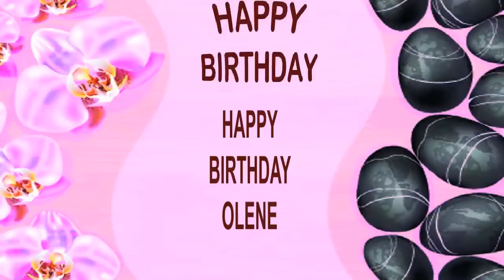Olene SPA - Happy Birthday